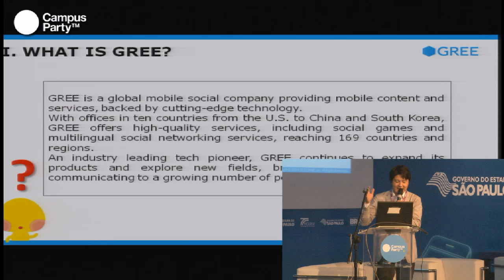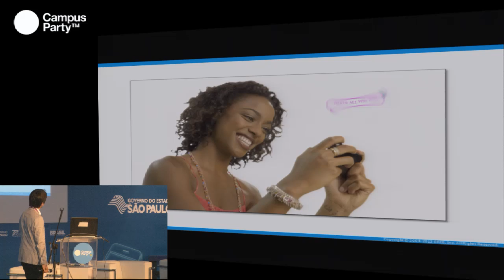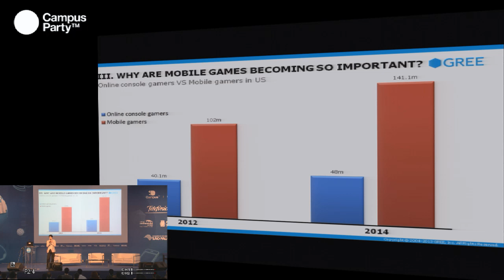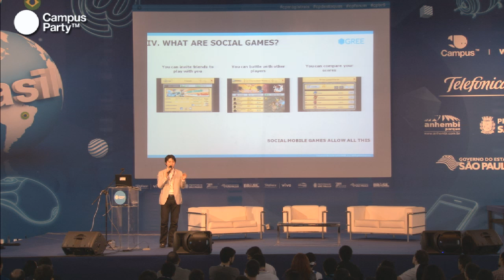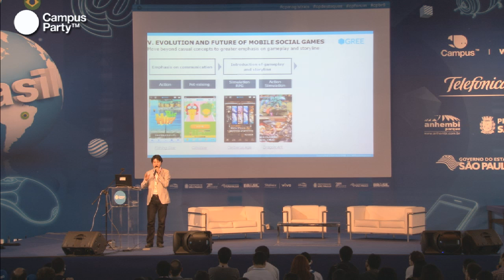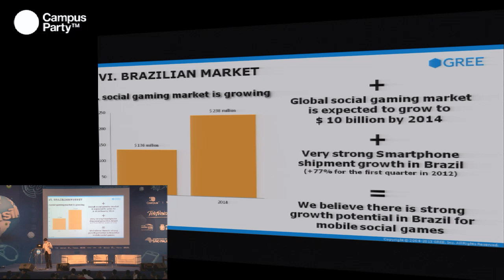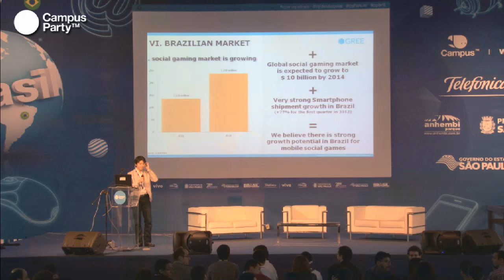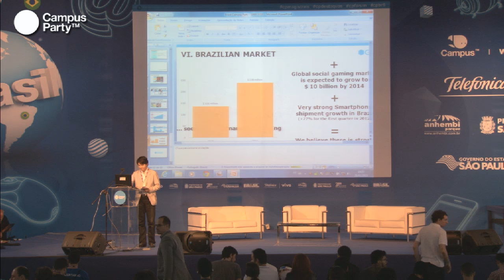CPBR6 - Mobile Social Games. Tendências brasileiras e internacionais